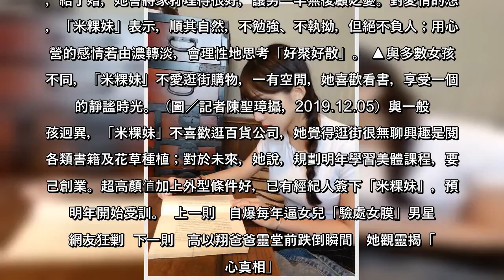✅ ▲直率的個性，讓「米粿妹」吃了不少虧，但她不在意，還是堅持做自己。（圖／記者陳聖璋攝，2019.12.05） 嫵媚的臉龐，幾許古典美蘊藏其中，魅惑眼神透出微微迷濛...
✍ ▲直率的個性，讓「米粿妹」吃了不少虧，但她不在意，還是堅持做自己。（圖／記者陳聖璋攝，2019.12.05）   嫵媚的臉龐，幾許古典美蘊藏其中，魅惑眼神透出微微迷濛；白皙透紅的肌膚，勻稱、玲瓏有緻的身材，超高顏值、魔鬼身材，辣死人不償命的「米粿妹」，保證電力爆表。 ▲已有經紀人簽下「米粿妹」，預計明年開始受訓。（圖／記者陳聖璋攝，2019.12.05）這天，天氣開始轉涼，「米粿妹」趁空到操場運動，緊身運動衣更顯凹凸有致的體態，拉筋暖身後，「米粿妹」將外套脫下，瞬間傲人雪乳蹦出，甭說男人，就連女人也得臣服。 ▲「米粿妹」不刻意節制飲食，卻仍能保持火辣、玲瓏有緻的體態，讓不少女孩子稱羨不已。（圖／記者陳聖璋攝，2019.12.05）因為在阿文米粿負責煎台的工作，因而有了「米粿妹」的外號，「米粿妹」是台南歸仁人，7歲時父母離異，她及2位姐姐、弟弟由母親一手帶大，大學念的是視覺傳達，因外型亮麗出眾，曾擔任婚紗及網拍模特兒。 ▲對愛情抱持順其自然的心態，「米粿妹」說，她會用心經營感情，若由濃轉淡，會理性思考放手，但絕不負人。（圖／記者陳聖璋攝，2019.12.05）直來直往的「米粿妹」說，她不喜歡拐彎抹角，有原則也「敢講」，卻因這樣的真性情常常吃虧，最傷的是被信任的朋友利用。 ▲外型亮麗的「米粿妹」，擁有超高顏值及火辣的魔鬼身材。（圖／記者陳聖璋攝，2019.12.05）不笑的時候像冰山美人，其實「米粿妹」笑起來很甜，自承安分守己、循規蹈矩，是她的優點；「米粿妹」說，她是很居家的溫柔小女人，結了婚，她會將家打理得很好，讓另一半無後顧之憂。對愛情的想法，「米粿妹」表示，順其自然，不勉強、不執拗，但絕不負人；用心經營的感情若由濃轉淡，會理性地思考「好聚好散」。 ▲與多數女孩子不同，「米粿妹」不愛逛街購物，一有空閒，她喜歡看書，享受一個人的靜謐時光。（圖／記者陳聖璋攝，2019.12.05）與一般女孩迥異，「米粿妹」不喜歡逛百貨公司，她覺得逛街很無聊興趣是閱讀各類書籍及花草種植；對於未來，她說，規劃明年學習美體課程，要自己創業。超高顏值加上外型條件好，已有經紀人簽下「米粿妹」，預計明年開始受訓。  上一則   自爆每年逼女兒「驗處女膜」男星遭網友狂剿  下一則   高以翔爸爸靈堂前跌倒瞬間　她觀靈揭「暖心真相」   ...